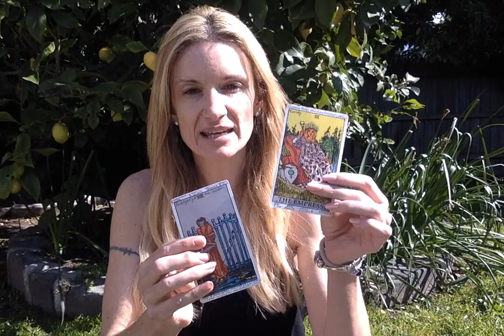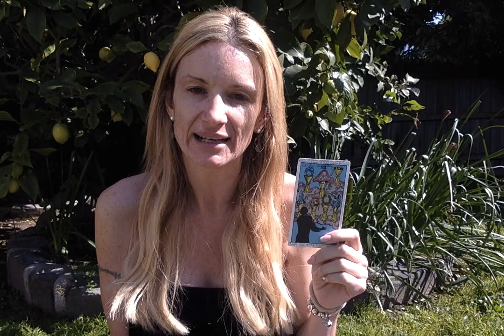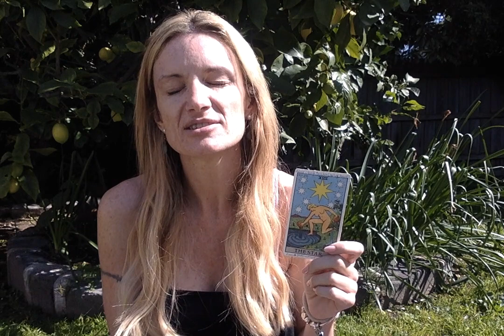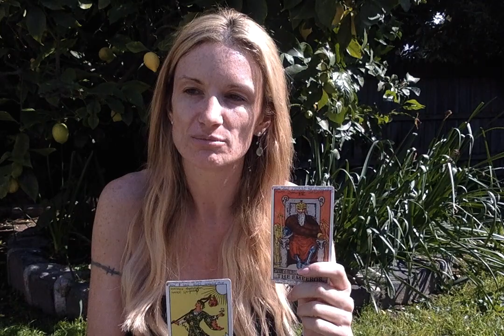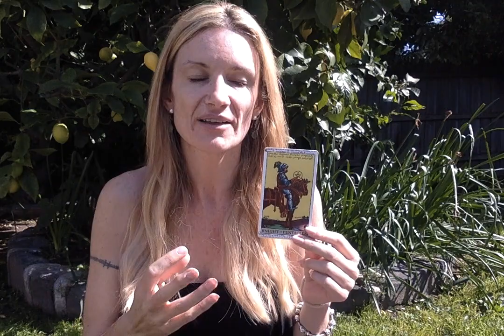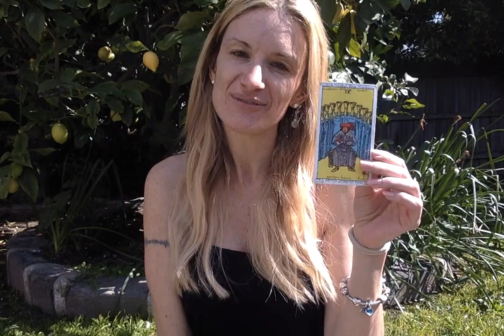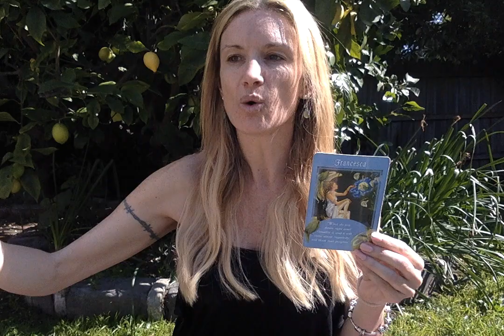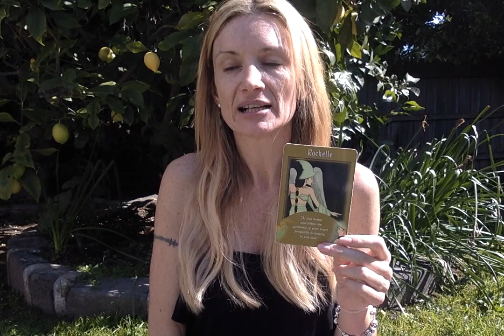JUPITER MOVING!! 13 Months new energy Use it! 2016 Psychic Tarot Amazing spooky accurate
Aries 4:48 Taurus 7:20 Gemini 8:27 Cancer 10:03 Leo 11:46
Virgo 13:40 Libra 14:27 Scorpio 15:45 Sagittarius 16:40
Capricorn 18:45 Aquarius 21:51 Pisce 24:41

$40 x 1 question answer by email (half page )